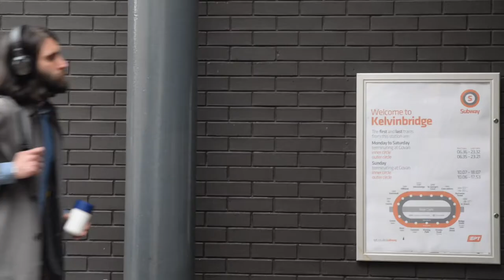Thom & Tea - The Life of a Commuter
A promotional video produced by Paul Saunders Marketing for Thom & Tea in Scotland. The life of a commuter was filmed in Glasgow's West End.

Paul Saunders is based in Loch Lomond and provides Marketing, Video Production and Photography for businesses and charities throughout Scotland. To find out more call Paul Saunders Marketing on 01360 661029